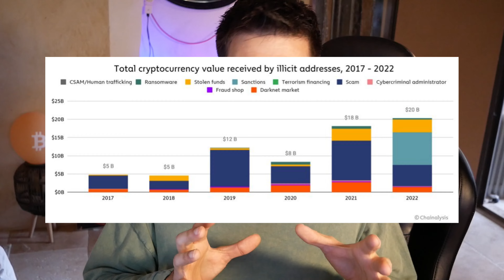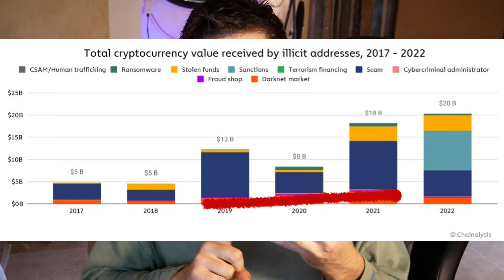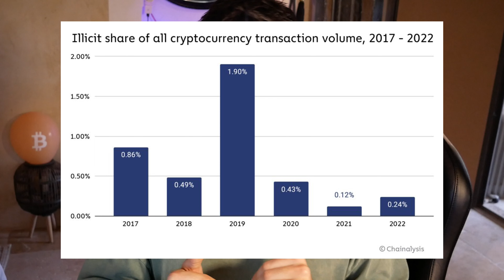Démêler le VRAI du FAUX : Les Crypto-monnaies et la Criminalité !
Voilà la preuve avec chiffres à l'appui que NON les transactions en crypto-monnaies ne sont pas majoritairement en rapport avec des transactions illicites et du contenu criminel. Renseignez-vous bien quand on vous dit ce genre de choses, et n'hésite pas à partager et communiquer ses informations autour de toi à un maximum de personnes.

Et merci à chainalysis pour leur rapport complet autour des cryptomonnaies !

00:00 intro et presentation
01:43 le dark web
02:26 silk road
03:31 bitcoin pseudonyme
05:19 liberté
06:37 les chiffres
11:58 synthèse

Viens découvrir ou approfondir tes connaissances en CRYPTO !

Et si vous voulez soutenir la chaîne, merci d’avance

Ethereum (ETH) : « 0x568Df5848612fB0BA28493df9cd0BAFD9da64497 »

Musiques de fond :
Konqeson:
Go away
Pina colada
Rise
Equinox
Bikini